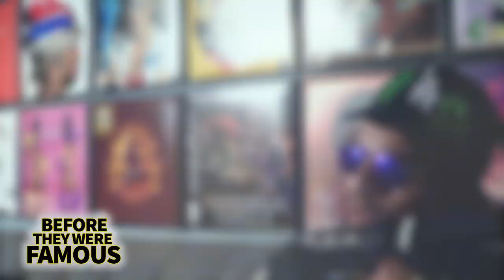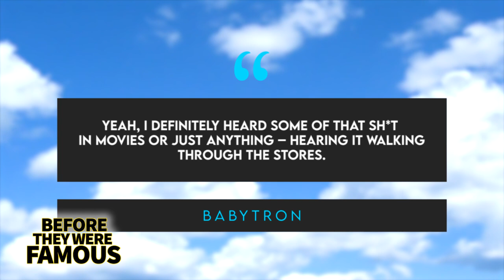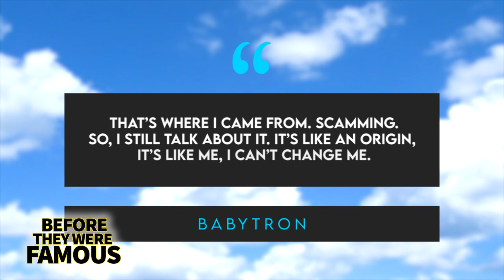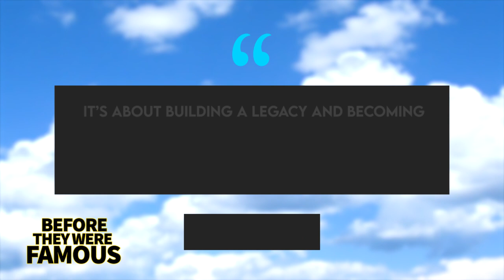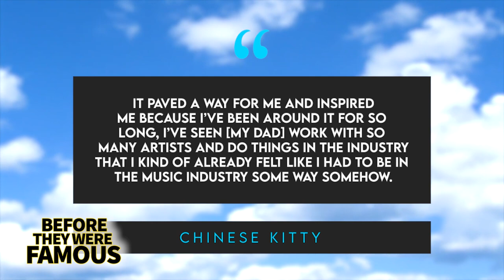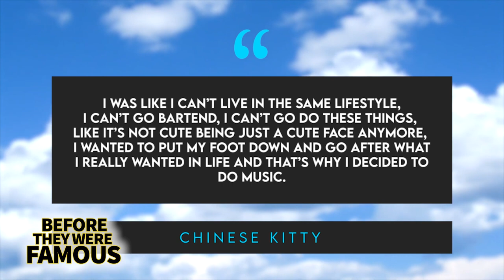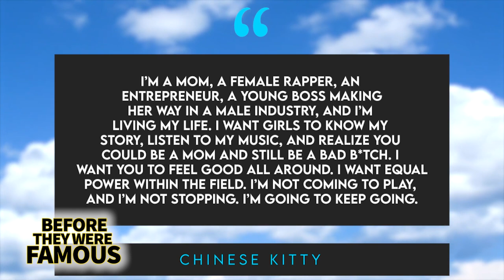BabyTron | Before They Were Famous | Detroit's New King of Underground Rap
BEFORE becoming one of the biggest fascinations in the world of underground hip-hop thanks to some raunchy lyrics chockfull of punchlines and references to everything from basketball to pro wrestling, and illicit money earned from scams -- the rapper BabyTron was born James Johnson III on June 6th, 2000 in Ypsilanti, Michigan, a suburb located about 30-minutes East of Detroit. Raised by his Black father and white mother, utilizing language creatively was something you could say ran in the family. After all, his father is the rapper known as Mr. Sadistic from Motown Rage and his mother is an English teacher. It was thanks to his dad that Tron’s fascination with hip-hop would take hold in the first place. Often times when he was driving his son around town, he’d turn on the radio and expose Tron to artists like Jay-Z, Nas, and Biggie. 50 Cent was another one of Tron’s early favorites and he considers “Get Rich or Die Tryin” to be an absolute classic. But rap music wasn’t the only genre he had interest in. Throughout his childhood, he’d also discover an abundance of 80s pop music, something that would become his specialty when it came to picking the absolute right beat to sample for his singles later on in life. It didn’t matter where he was or what he was doing at any given time, Tron always kept an ear out for a great sounding beat. He once told OkayPlayer: